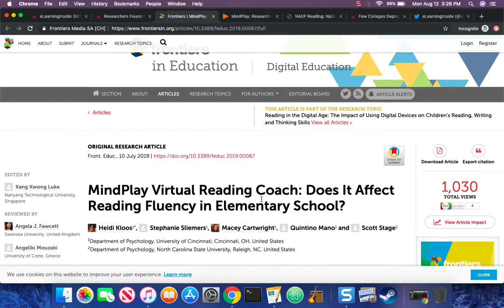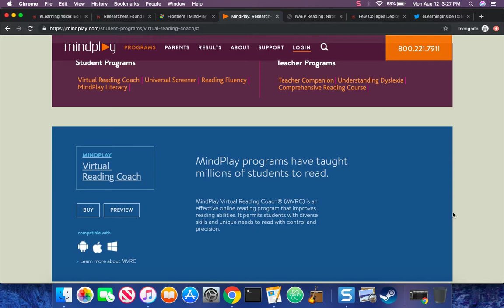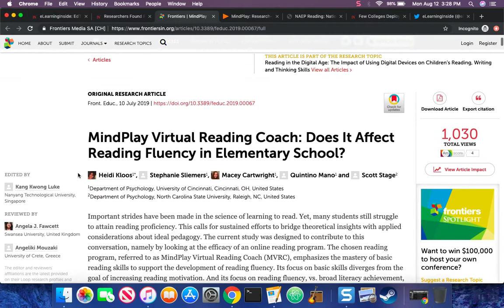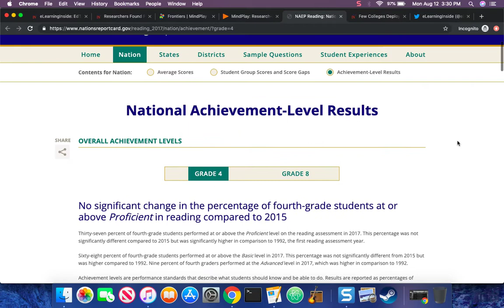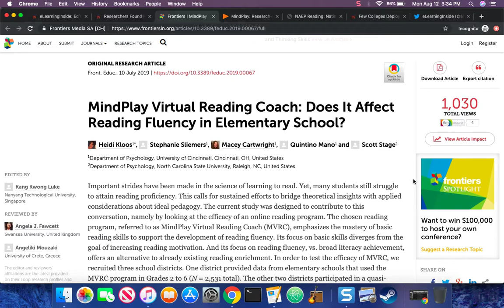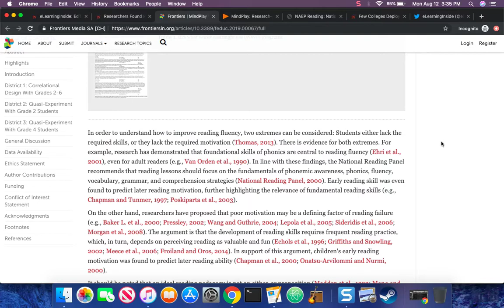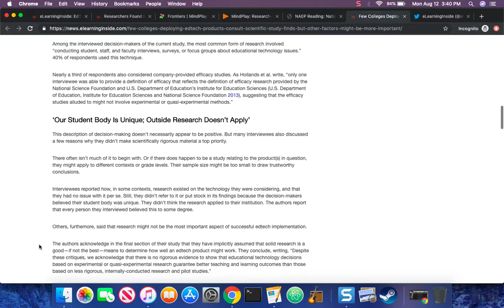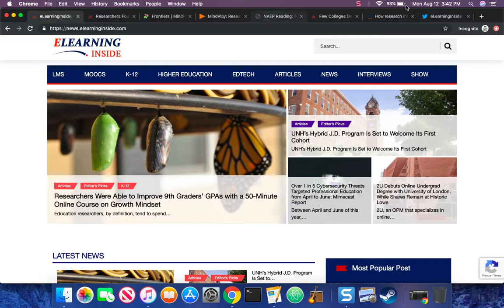Prof. Heidi Kloos Found Benefits of a Personalized Learning App. But Teachers Don't Want to Use It.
As more and more adaptive personalized learning solutions enter the market, educators and schools are increasingly looking to use them to augment their instruction. The subject of reading is seen by many as an area that could benefit substantially from this technology. In recently published study, researchers from the University of Cincinnati and North Carolina State University, Raleigh looked into the MindPlay Virtual Reading Coach (referred to in the study as MVRC). They investigated its use in three separate Midwestern districts where students, like most American learners, were often one or more grade levels behind in literacy and reading skills. While the researchers found MindPlay significantly outperformed traditional instruction and other reading tools to improve literacy, none of the teachers using it wanted to continue to do so once the trial was over. The findings indicate that there’s more to edtech than academic outcomes.

Professor Heidi Kloos at the University of Cincinnati has a background in psychology. “I study how the mind works and how children learn on a more basic level,” Kloos said over the phone.

This episode is also available in podcast form on iTunes, Google Play, Spotify, and Stitcher. It is also available as a video on YouTube.

eLearningInside.com